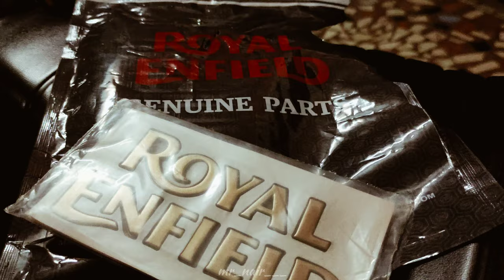Royal Enfield | Tank Customisation | Tank Logo | Knee pads | waxing & polishing | New Avathar